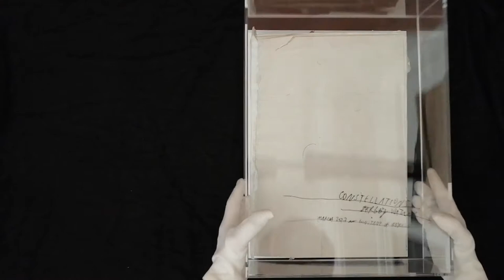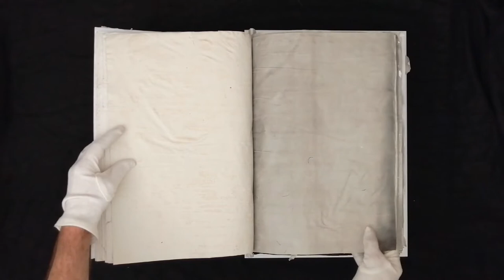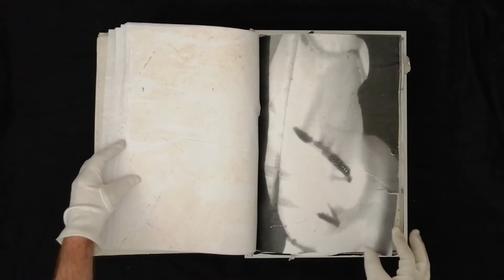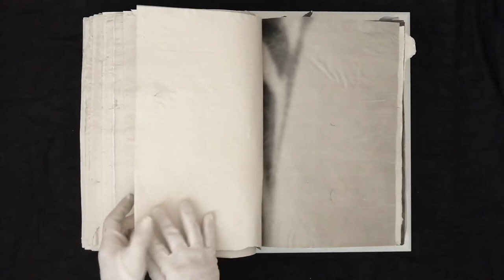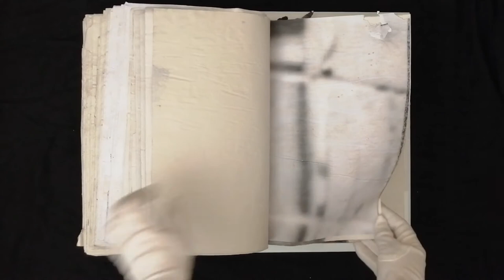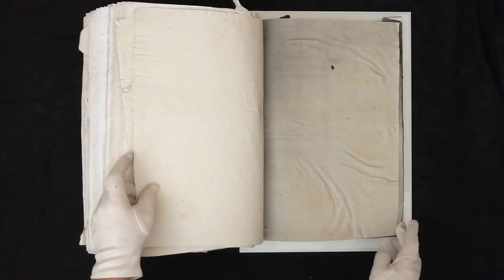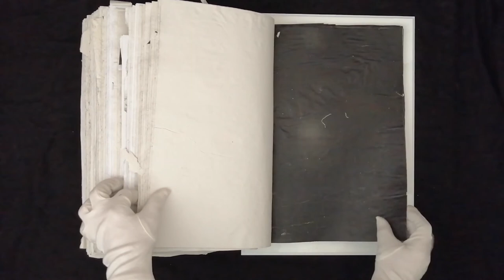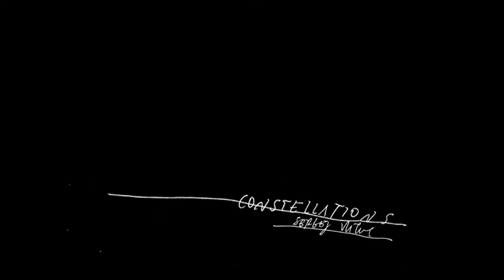CONSTELLATIONS - Sergej Vutuc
plexiglas box 33,5x47x13,5cm
inside 29x41,5x12
646 pages
plus some bonus
2017 Konstanz - Berlin
Kunstverein Heilbronn
STRAINING
DA SEIN,
DAS FORMAT,
BREATHING
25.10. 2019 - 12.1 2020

With « CONSTELLATIONS », Sergej emphasizes on the idea of questioning the image and the credibility of its fidelity when it comes to its role as a relay of information throughout time. As physical representations, in their material form, images endure time and processes which in turn mark their own history - to the point where, after a while, it becomes unclear how now blurry or distorted fragments of what used to capture one dimension of reality eventually reach the spectator; the substance of their message then revealing a questionable aspect. It invites to ponder and explore the concepts of truth, objectivity and also authenticity as the production of images commonly involves reproduction and transformation of specific hues that really always keep changing, in spite of the timeless aspect of facades.
The concept here is introduced by the means of multiple layers of process: one being the author's original exhibition in Konstanz, 2017, where he physically invited the spectator into his own repurposed photography in quite the direct manner - using the venue as a portal into those captures to be questioned via the covering of its walls with photocopier-generated A3 fragments of his work, taking over the allocated space with a clash of dimensions, perceptions and both literal and figurative projections - and most importantly, the intention of later converting said exhibition into a book, once again in a literal way. This also parallels sensibly similar exploration in Heilbronn, 2019, where photography contextualized skateboarders as a representation of the modern social dialog between individuals and their absorption by their surroundings, and installations blended together different audiovisual techniques comprising as far as light play on the wall textures on location, Super-8 film projection overlays, and the transformation of exposed film into sound, exploring the abstraction inherent to the Medium, exhaling its flaws.

The Konstanz exhibition had originally been set up so that after closure, the installation as a whole could be reverse-engineered into a book, as - again - the material itself had physically been marked by the happening, and now owned up to its own singular story which repurposing them in a different space but with similar intent would contradict. Reiterating history then only further stands out as the type of danger Sergej’s works constantly warn us about. In the end, each photography fragment that was peeled off the walls is now not only presented as the particular object it is, but also incorporated into a completely new narrative journey in « CONSTELLATIONS », conveying yet another dimension to the original material (both as insular pieces and as a whole) and further pondering the idea of form. « CONSTELLATIONS » does not only parallel the experience of the 2017 exhibition but actually features its contents and represents as far as the physical alterations of the images, particles that stuck to it on location and thus bits of space from the venue itself, now turned into a stack of leaves.

Aymeric Nocus, Live Skateboard Media